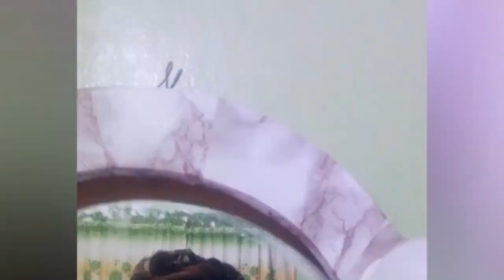NewIntro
New intro